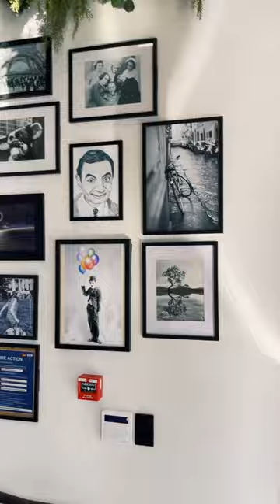The Coffee Life!